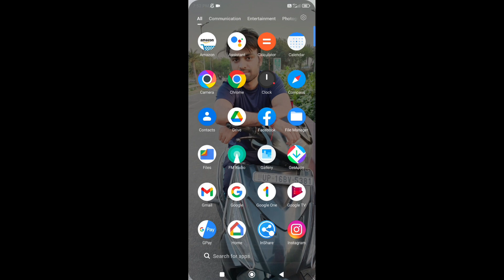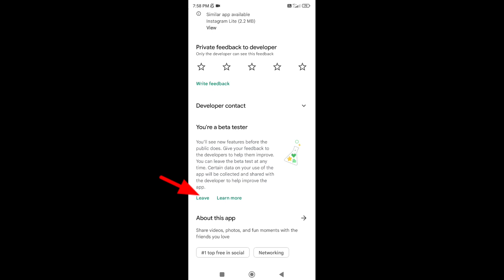Instagram Video Can't Be Posted Problem Solved 100%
Dosto aj ki is video m mane btaya hai Instagram Video Can't Be Posted Problem Solved 100% , Instagram Video Can't Be posted